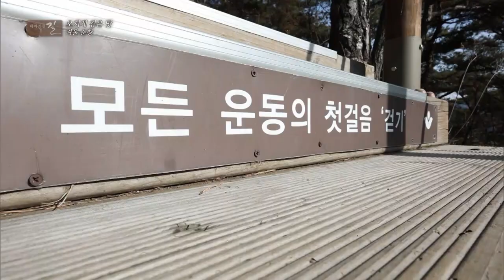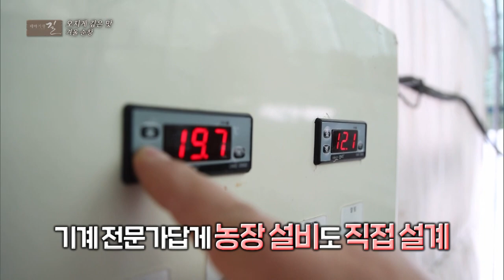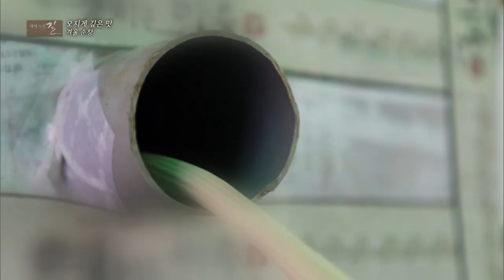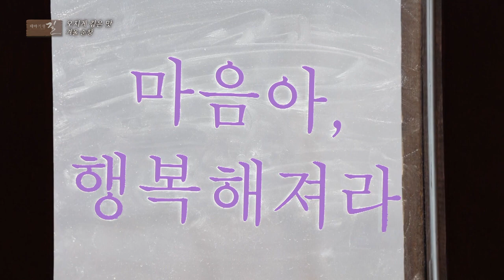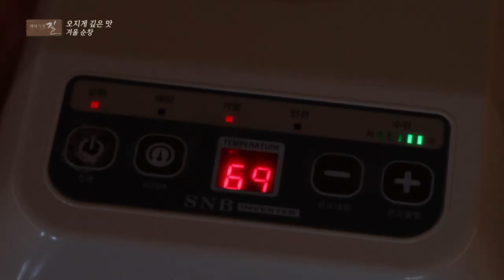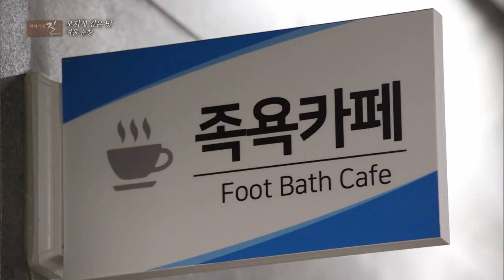[테마기행 길] 오지게 깊은 맛 겨울 순창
산 깊고 물 좋은 전라북도 순창
추위가 매서울수록 순창의 자연은 더욱 여물어간다.
순창의 자연이 빚은 찰지고 깊은 맛은 오늘도 익어가는 중이다

이 겨울, 순창의 깊은 맛을 찾아 떠나보자!